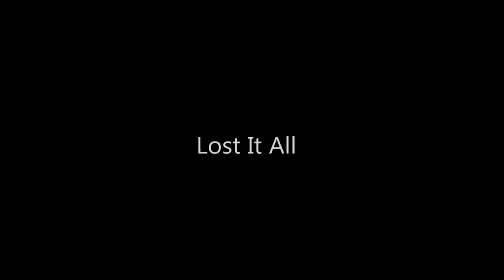Niall O'Callaghan & Band - 'Lost It All' Live at The Grand Social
Music video of Niall O'Callaghan & Band performing Lost It All

In 2014 students from Dublin's Legendary Rock School Academy, BCFE staged "Avalaunch' - a three night festival taking place on Wednesday the 26th of March, 2nd & 9th of April to showcase the best of upcoming Irish talent at The Grand Social, Dublin.  The 3 night festival was run by the final year students as part of their project work.  As part of the night a few 1st year bands were chosen to play. This footage is of Niall O'Callaghan & Band, a 4 piece Celtic Rock Band.

Niall O'Callaghan   -- Vox/Mandola/Songwriting
Bryan Traynor         -- Guitar/Vox
Ryan Cashell           -- Bass Guitar/Vox
Ruben Buggy           -- Percussion

Thanks and Gratitude to everyone who took part in 'Avalaunch' - The BCFE Rock School 2014 end of year showcase

See what you've got
These rules are made for you to break

Gun's smokin'
Flesh broken
There's nothin' more that I can take

And there's nothing you can say
And there's nothing you can do

You lost it all, lost it all
I found freedom
I found freedom

Your sweet face
I'll put you in place
For the knife stuck in my back

Games you play
Lies you say
But sexually I'm in demand

I found freedom
I found freedom